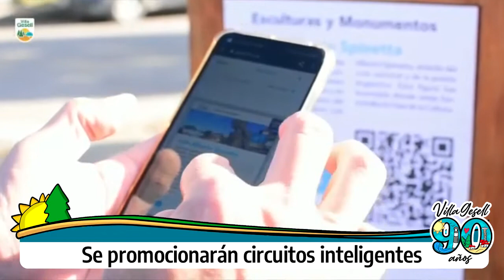Presentación del proyecto “90 años de Villa Gesell”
El Intendente municipal, Gustavo Barrera, junto a funcionarios de distintas áreas, realizaron la presentación del proyecto “90 años de Villa Gesell” con motivo de homenajear el sueño que Don Carlos creó el 14 de diciembre de 1931. La iniciativa es impulsada desde la Dirección de  Gobierno e incluye variadas propuestas culturales y turísticas.